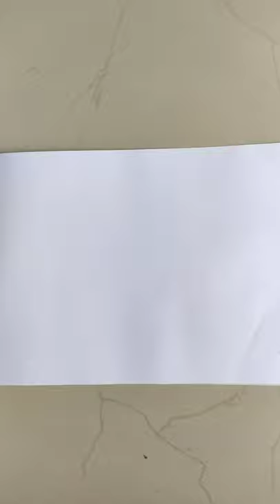BLOOD DONOR DAY DRAWING 💉 Easy ✌✌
Hi
On my channel, you will find drawings, sketches, paintings and much more. I love sharing drawings tips, drawing hacks etc.with you guys as I experience them myself.

About this video :
Dosto aaj ki is video me maina ya bataya hq ki BLOOD DONOR DAY 💉🌊 Special Drawing 🚲 🎨🎨 kaisa bnata ha ummeed hai aapko ko ye video bahut pasand aaya gi

My Gears :
1) My Mobile phone - Redmi Note 7 Pro (Nebula Red, 128 GB)
2)My Tripod
3) My Chair
4) My Drawing Table
5) My light
6) My Drawing Papers